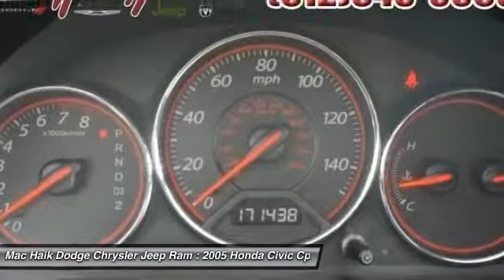2005 Honda Civic Cpe Temple TX 507476A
2005 Honda Civic Cpe LX - $6621

5255 I H 35 South

If you're looking at our '05 Honda Civic, most likely you are in the market for something efficient, practical, affordable, polished, and fun to drive with a reputation for reliability. This LX coupe certainly fits the bill! Our LX gets its power from a 1.7L 4-cylinder engine paired with a smooth shifting 4-Speed automatic. This compact Front Wheel Drive will earn 38mpg highway. Go ahead and pass up that gas station!Our Civic LX lives up to Honda's reputation for space-efficient design with plenty of space for passengers without feeling like you're driving a boat! Our LX trim is a really fun car to drive, plus all the important features are on board, including a 6 disc CD changer so you can rock out to your favorite tunes! Side-impact airbags, side-impact door beams, and more keep all inside secure.Our Civic is like the best utility player on the ball team - other small cars might beat it in a particular area or category, but few match its overall balance of strengths! You're going to love this Civic, so hurry in before it's gone! Mac Haik Dodge is conveniently located close to Georgetown, Round Rock, Pflugerville, Hutto, Taylor, Temple, Belton, Fort Hood, and surrounding areas.